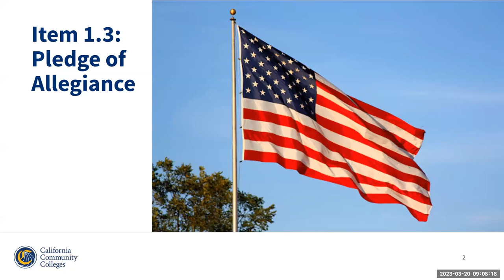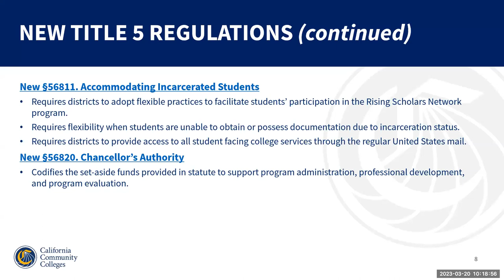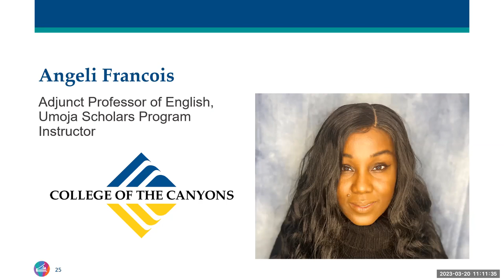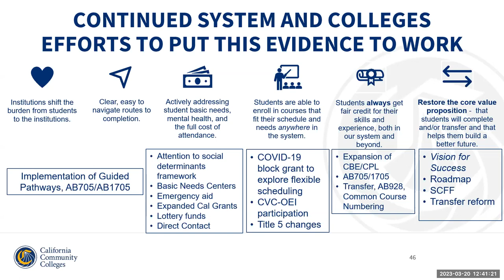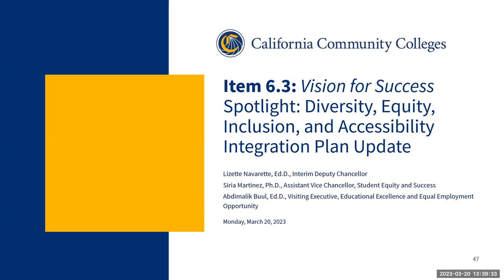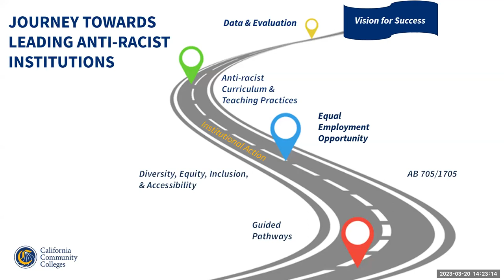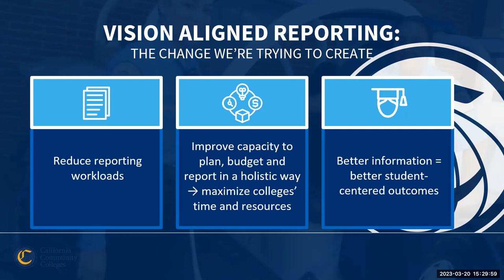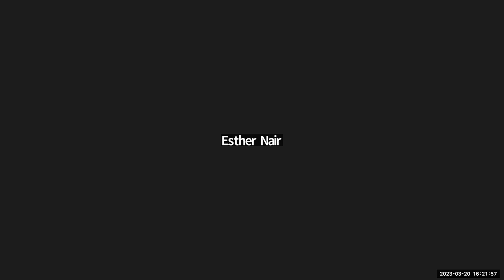CCC Board Of Governors Meeting | March 2023 Part A